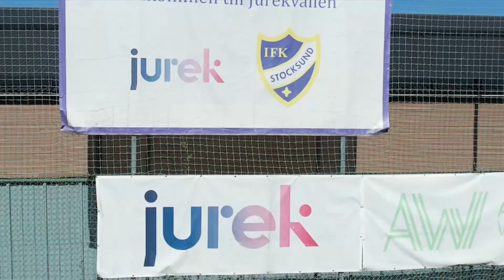DIF P13-6 - IFK Stocksund höjdpunkter